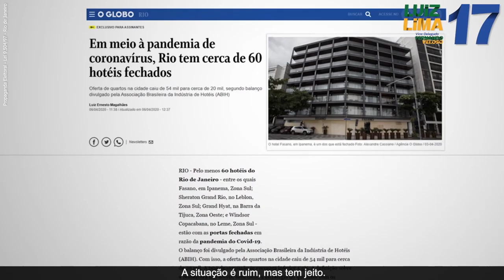PROGRAMA PSL 03 - ELEIÇÃO MUNICIPAL DO RIO DE JANEIRO - RJ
CAMPANHA POLÍTICA PARA A ELEIÇÃO MUNICIPAL DO RIO DE JANEIRO - RJ

CANDIDATO: LUIZ LIMA
PARTIDO: PSL
CAMPANHA: PREFEITO
PRODUTO: PGM 1'40''